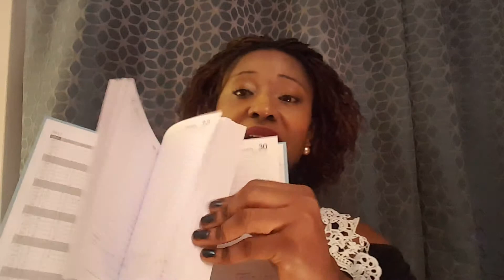11 January 2018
"Wow Update" & Happy New Year